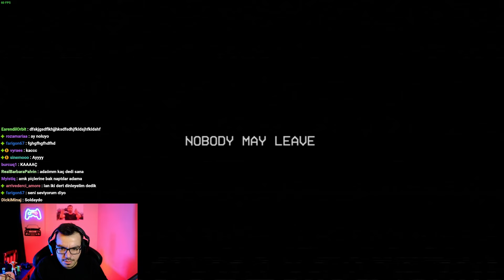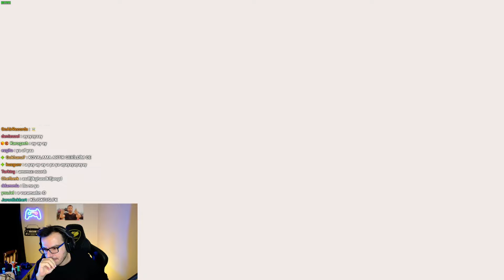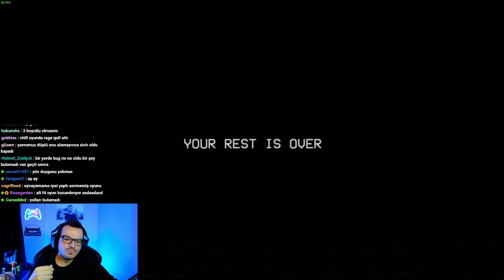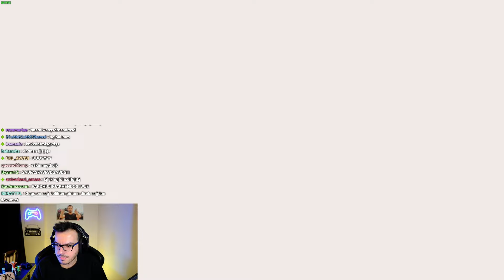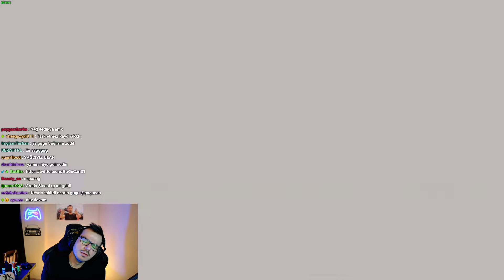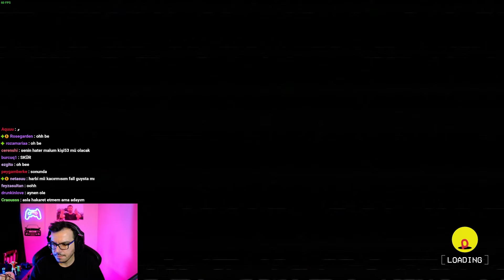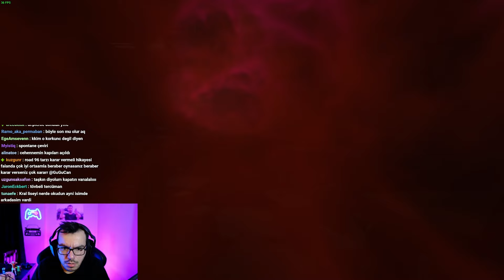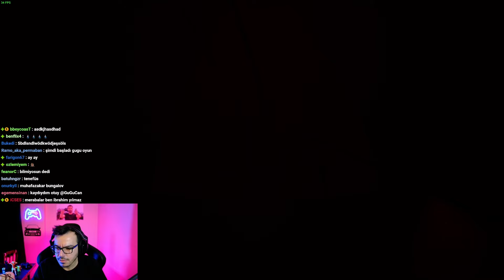Öldüm Galiba.. Cennette miyim Cehennemde mi? | Poppy Playtime: Chapter 3